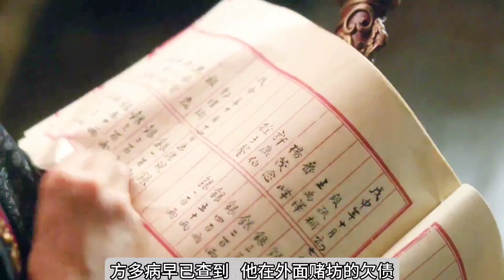凶手为什么要杀死玉二小姐两次？原来掌风另有其人#mysteriouslotuscasebook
十年前四顾门门主李相夷以相夷太剑冠绝天下，为正道武林之光，却因与金鸳盟盟主笛飞声约战东海，两大高手就此消失在万顷碧波之上。四顾门与金鸳盟也两败俱伤渐渐消失于江湖。十年后乡间游医李莲花拖着一座莲花楼行走世间，误打误撞得了个名医的头衔，本不想涉足江湖的他就这样卷入江湖。梦想行侠仗义安天下的热血少爷方多病则察觉李莲花不简单，于是誓要找出李莲花假冒名医的罪证，而一直将李相夷视为劲敌的笛飞声，在重出江湖后认出不起眼的游医李莲花就是李相宜，又怎能轻易放过。经过一系列案件，三人竟在嬉笑怒骂的破案过程中结下了深厚的友谊。本已无心江湖事的李莲花和笛飞声在以天下安危为己任的少年方多病的带动下也重新燃起热血豪情，三人携手战斗，共破江湖奇案，还天下正义和太平。